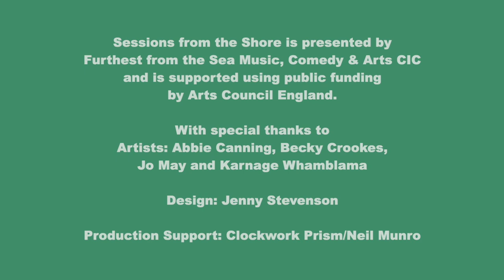Inside Out! Session 1: Me! A Rhythmic Journey with Jo May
Join us as we set out with Inside Out! A Rhythmic Journey. Brand new content from percussionist Jo May Percussion, ideal for children and families to enjoy together.

In this first session we’ll be looking at how to use our bodies to create lots of different sounds and rhythmic grooves, with plenty of scope for your own creativity and improvisation! There’ll be clapping, stamping, clicking, vocalising and much more… The aim of these sessions isn’t necessarily just to give you set patterns to learn - although that’s a possibility too! - but to hopefully inspire you to develop your own creativity and inner rhythm!

Sessions from the Shore is presented by Furthest from the Sea Music, Comedy & Arts with support from Arts Council England. Join the event to see all the details of these and other sessions from Rebecca Crookes - Actor/Dancer/Singer (Tap Dancing), @Abbie Canning (Discover Art) and Karnage Whamblama (Creative Writing).

With thanks to Clockwork Prism Events, Neil Munro and Jenny Stevenson Art.

Sessions from the Shore is supported by the Arts Council of England